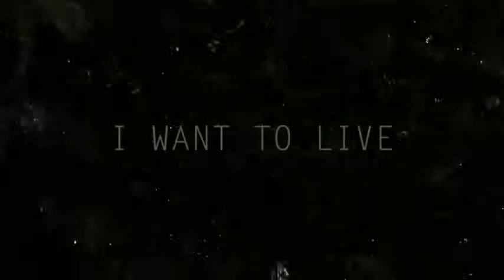Inner Self Portrait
JUST ME. TRIPOET, August 2013.